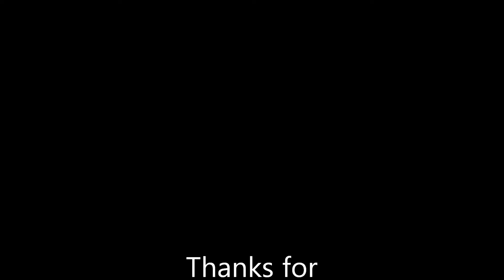Lehigh Valley Railroad Station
The old Lehigh Valley Railroad station is now a barbeque joint. And on the other side of the street, water flows through the bottom of the public library.